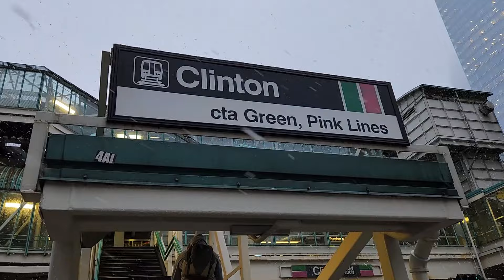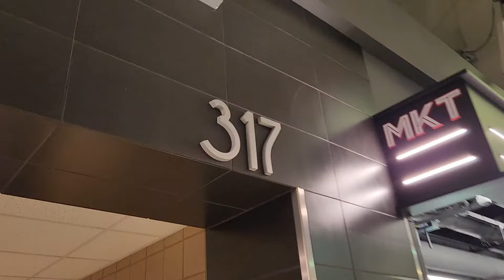SEEING THE BEDARD-LESS BLACKHAWKS (1/9/2024) Chicago Blackhawks vs Edmonton Oilers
My uncle bought me tickets to the 1/9 Blackhawks vs Oilers game in November. Connor Bedard fractured his jaw on 1/5. I still went to the game anyway, and it still ended up being a close game.

p.s. Yes, I am well aware this was uploaded super late. When you're in college, you are really busy just about 24/7.